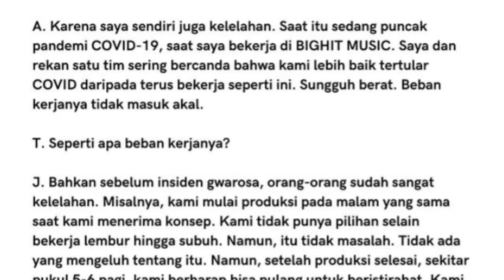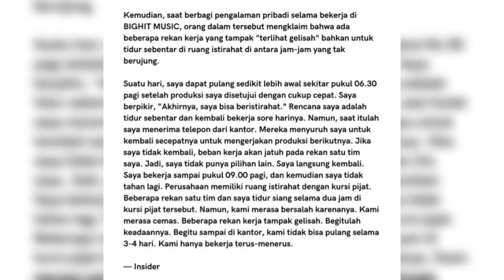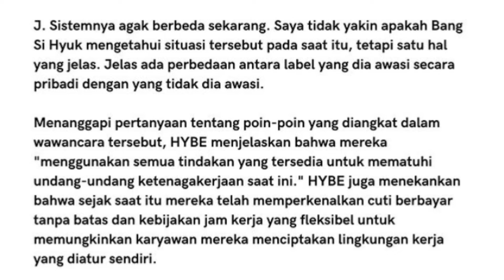PART 7 Kontroversi HYBE: Karyawan Ungkap Fakta Tentang 'Insiden Gwarosa HYBE' !!